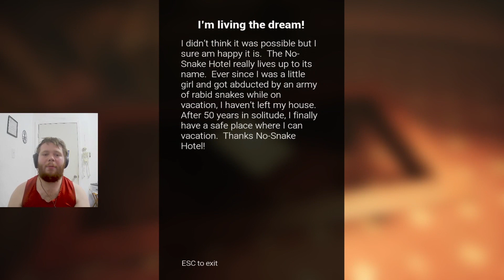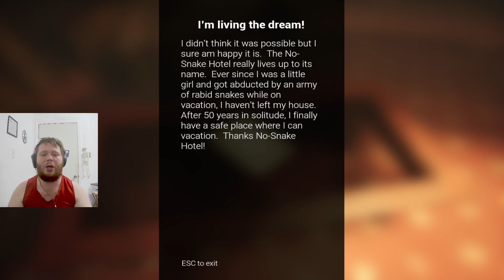No-Snake Hotel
Welcome to No-Snake Hotel, in thins hotel there are absolutly no snakes at all (But I wish there were Limias) in this hotel.

(made by the same people who made Choo Choo Charles)